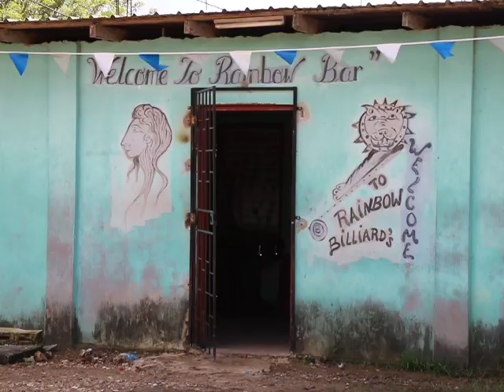Near Fatal Stabbing in Young Bank Area, Camalote Village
A Camalote resident in western Belize was stabbed as many as seven times on Saturday night. Jose Gonzalez was at a bar when his attacker pounced on him. His family believes that the stabbing stems from a previous incident in which Gonzalez had intervened. But even as he fights for his life at the hospital with damages to his lung, he is facing another threat.  News Five’s Duane Moody reports.